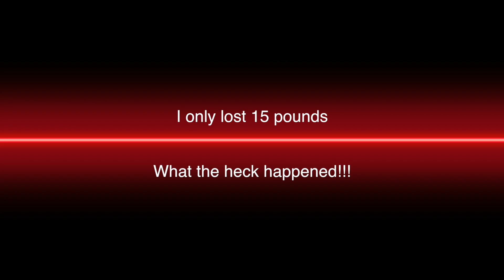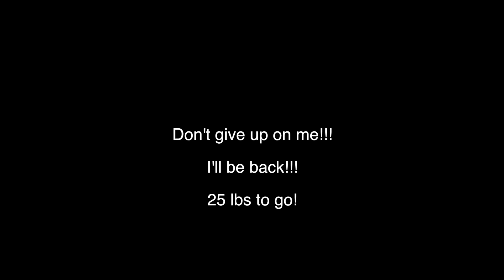Amazing transformation in the works. Lose 40 lbs in 9 weeks. Last 3 weeks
This video is about KJ Heen's attempt to lose 40 lbs in 9 weeks. 9 weeks have passed. Only 15 lbs lost, but the effort continues..